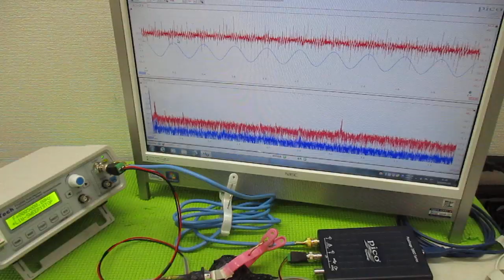音圧測定解析に基づいた、超音波システムの開発技術 ultrasonic-labo